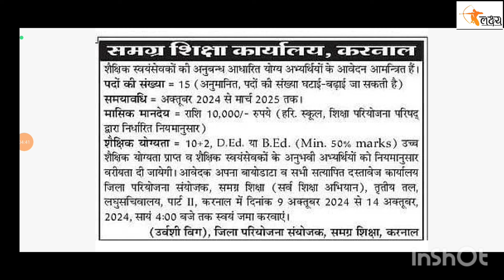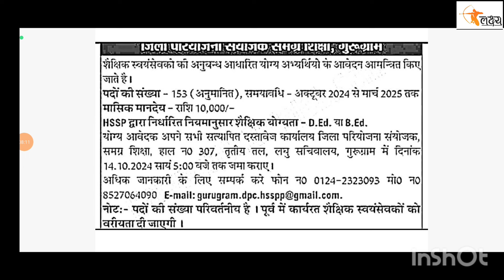Haryana SSA Teacher Recruitment 2024 । सभी राज्यों के अभ्यर्थी कर सकेंगे आवेदन । Free में करें आवेदन